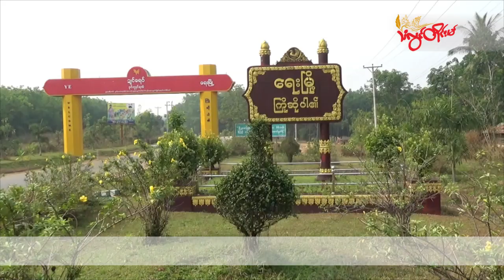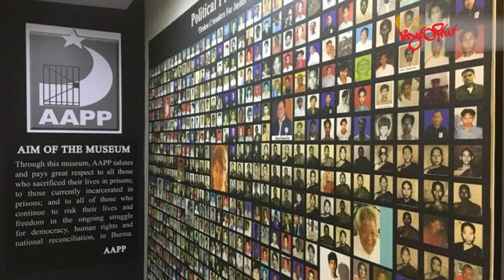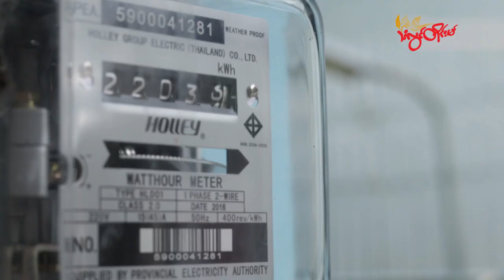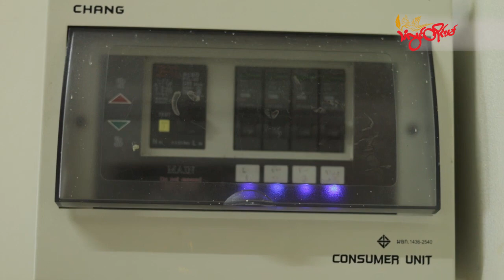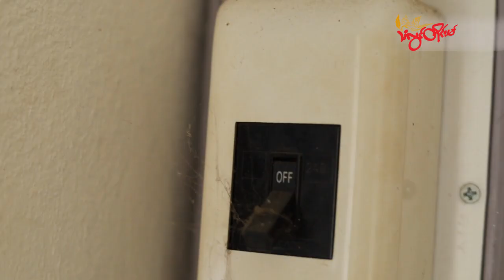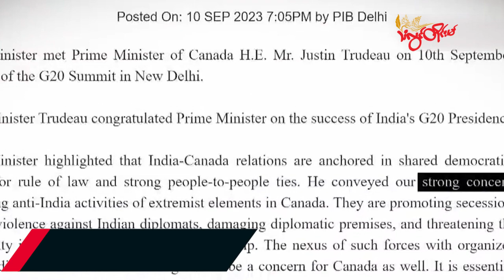TLT Tv||- စက်တင်ဘာလ (၁၉) ရက် ည ၈ နာရီသတင်း တိုက်ရိုက်ထုတ်လွှင့်မှု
မုန်းမြို့နယ်မှာ နေရပ်စွန့်ခွာထွက်ပြေးရသူ တစ်သောင်းကျော် ထပ်တိုးလာတဲ့ သတင်း

ပုလောမှာ PDF စခန်းတစ်ခု စီးနင်းခံရပြီး ရဲဘော် ၈ ဦးကျဆုံးတဲ့ သတင်း

ရေးမြို့နယ်မှာ လျှပ်စစ်မီတာ တစ်ယူနစ် ကျပ် ၂၀၀၀  နီးပါးအထိ ဖြစ်လာတဲ့ သတင်း

နိုင်ငံတဝန်းက တိုက်ပွဲတွေမှာ ရေကြောင်းကိုပါ စစ်ကောင်စီ အသုံးပြုလာရတဲ့ သတင်း

ဗီယက်နမ်တက်ကြွလှုပ်ရှားသူ ၂ ဦးကို ကန်အစိုးရ နိုင်ငံရေး ခိုလှုံခွင့်ပြုခဲ့တဲ့ သတင်း

အိန္ဒိယအမြင့်ဆုံး သံအရာရှိကို ကနေဒါ နှင်ထုတ်တဲ့သတင်းတွေကို တင်ဆက်ပေးမှာပါ။